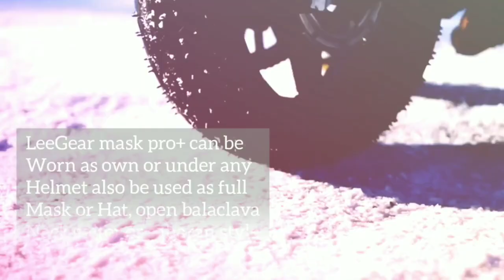Le Gear Face Mask Pro for Bike, Ski, Cycling, Running, Hiking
Le Gear Face Mask Pro is an amazing product for Bike, Ski, Cycling, Running, Hiking Lovers.

Offers Protection

The face mask from Le Gear provides protection from wind, dust, cold and pollution. The mask also protects your face from the harmful UV rays of the sun.

4-Way Stretchable Material.

The material with which this mask is made up is 4-way stretchable. It provides flexibility to your head so that you can move it in any direction you want.

Breathable Mesh Function.

The breathable mesh helps in air circulation that prevents inhalation of impurities. Therefore this mask helps you to breathe fresh air throughout the day.

Features & details.

✅ Ultimate Protection from Wind, Dust, Cold, Pollution, Sun, and UV-Rays. HEADWEAR BUNDLE: Unisex Versatile Balaclava. Perfect fit for Men and Women.
✅LeGear Mask Pro+ is produced from CoolPass high performance fibers which Provide Premium Performance for Breathability, Absorbency, Wicking, Durability and Abrasion Resistance.
✅Ergonomically designed with 4-Way Stretchable with Breathable Mesh Function, Moisture Wicken, Quick Dry that allows the user to have proper circulation
✅#1 Rated Multi-Functional HeadWear for Motorcycling, Running, Biking, Trekking, Mountain Climbing, Snowboarding, Airsoft paintball, Hunting, Tactical training, Cycling and other outdoor activities
✅LeGear Mask Pro+ can be worn as own or under any helmet also be used as Full Face Mask or Hat, Open Balaclava, Neck Gaiter or Saharan Style & Ninja Hoodie.

Upcoming MI Xiaomi smartphones of 2020 || Redmi K20 Pro, Redmi K30 5G, Mi Note 10, Xiaomi 9 pro 5G